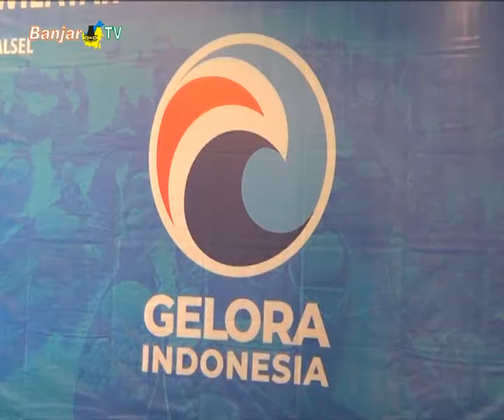PARTAI GELORA INDONESIA KELOLA KREATIFITAS BANGUN BANGSA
Partai Gelora Indonesia berjanji kelola kemampuan kreatifitas dan berbagai ide terbaik, untuk membangun bangsa Indonesia.